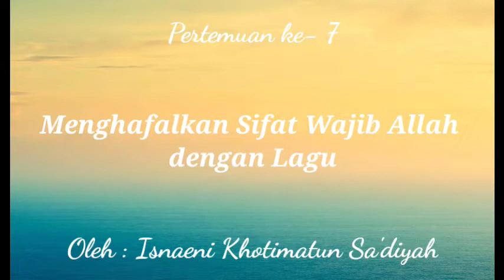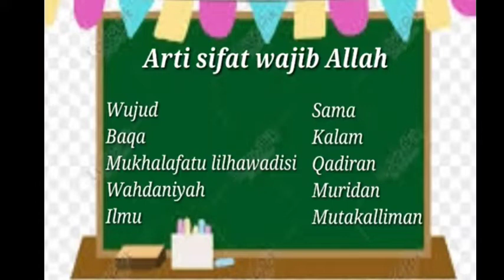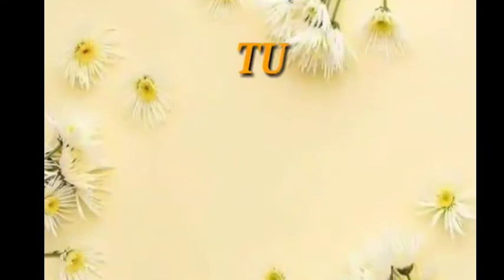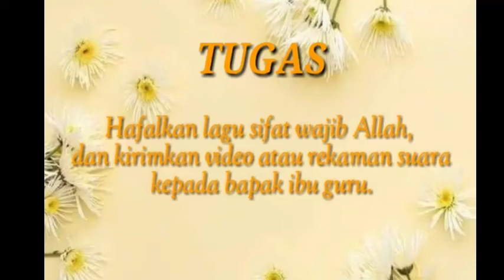Akidah Akhlak | Kelas 2 | Semester 2 | Pertemuan 7 | Menghafal Sifat Wajib Allah